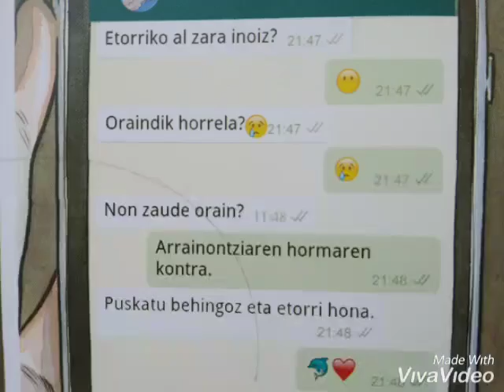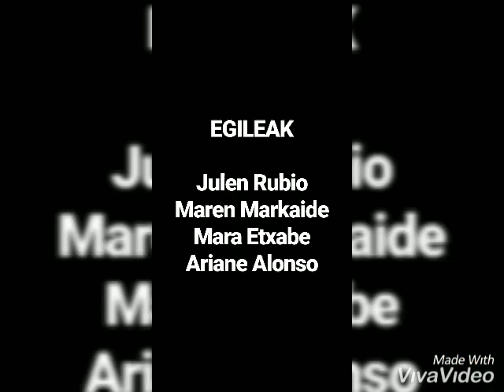SANTA FAMILIA Booktrailer - KURTZEBARRI - 11 taldea